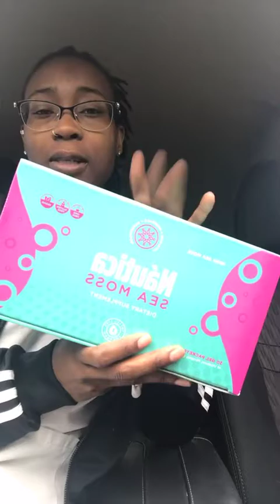Car chronicles ride with Trice